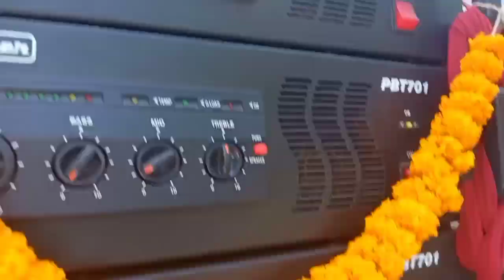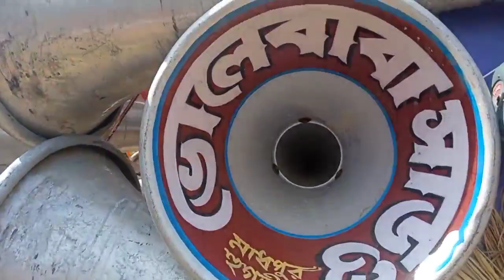Volebaba Sound 📢 আজ দ্বারবাসিনী চারাবাগানে ঢাক বাজিয়ে সরস্বতী ঠাকুর বিসর্জনে বার হচ্ছে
Volebaba Sound At Dharbasini Charabagan Saraswati Puja 2023